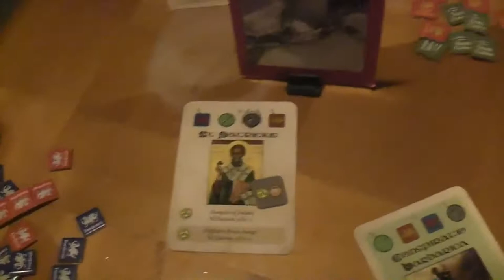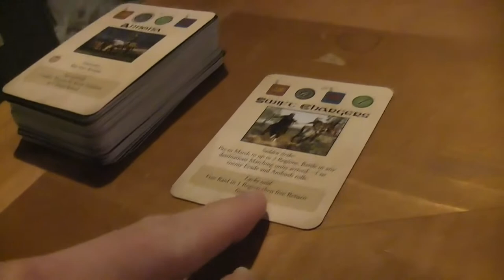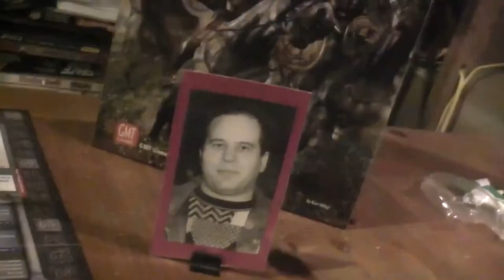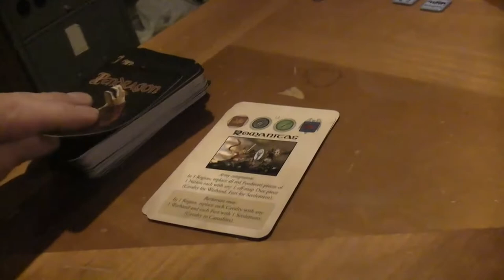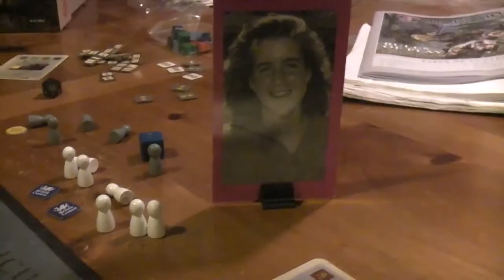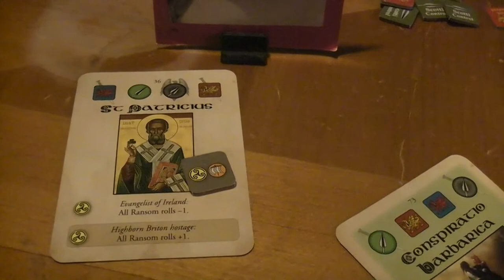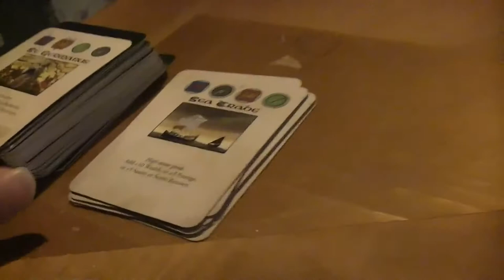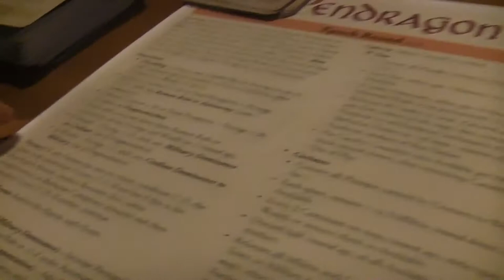TRPMGSMT- English Leg 3.14- Pendragon 01- Bears Versus Birds